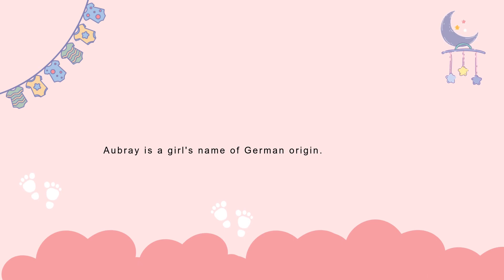Aubray baby name meaning, Origin and Popularity